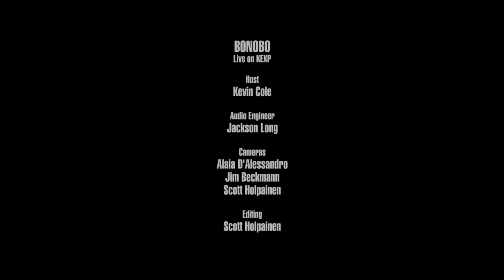Bonobo - No Reason (Live on KEXP)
presents Bonobo performing "No Reason" live in the KEXP studio. Recorded September 19, 2017.

Host: Kevin Cole
Audio Engineer: Jackson Long
Cameras: Alia D'Alessandro, Jim Beckmann & Scott Holpainen
Editor: Scott Holpainen